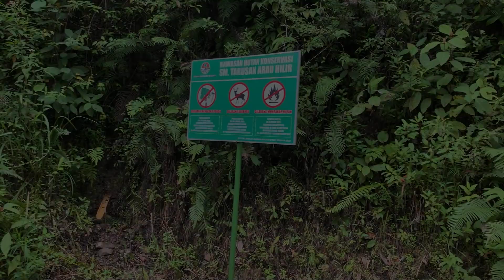Situasi Pengerjaan Jalan Muaro Aie Alahan Panjang 8 November 2022